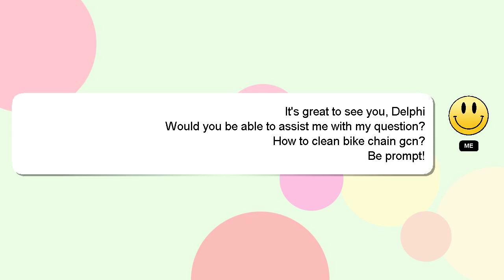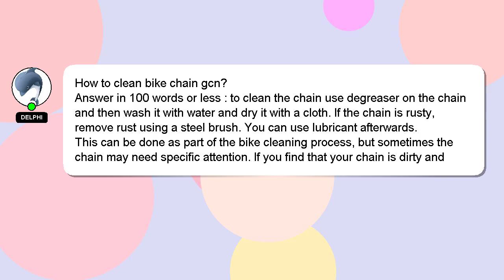How to clean bike chain gcn?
An introduction to myself in a few words, Nice to meet you, I am Delphi. I am happy to help you with your questions. - How to clean bike chain gcn?

I will 'heart' your answer to show my gratitude for your contribution.

*1 What we are experimenting :*